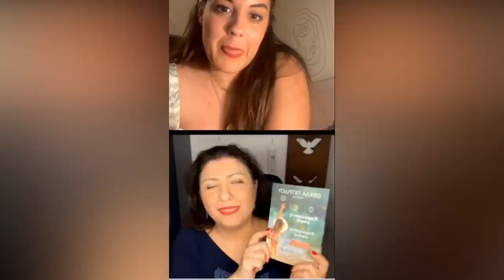Live παρουσίαση Instagram για το βιβλίο "Ψυχολογικός πόλεμος" με την ψυχολόγο Μαρία Γιαννοπούλου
Την Πέμπτη 13/5/2021 ήμουν καλεσμένη σε Live παρουσίαση Instagram  για το βιβλίο moy "Ψυχολογικός πόλεμος" απότ ην  ψυχολόγο και ψυχοθεραπεύτρια Gestalt, Μαρία Γιαννοπούλου. Κατά τη διάρκεια της συζήτησης μιλήσαμε για πολύ ενδιαφέροντα θέματα και κυρίως για  το γκόστινγκ και τις ερωτικές σχέσεις στην εποχή μας...